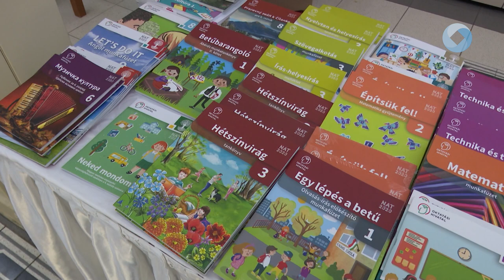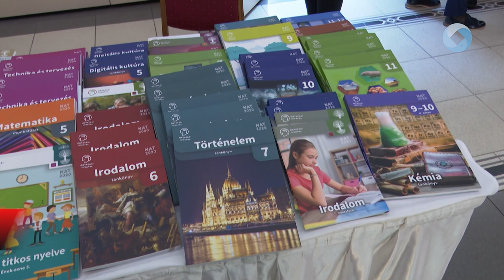Befejeződött a tankönyvfejlesztési program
Az elmúlt tíz évben közel tíz milliárd forintot fordított az állam arra a tankönyvfejlesztési programra, melynek köszönhetően modernizálódhatott a teljes portfólió a köznevelésben és a szakképzésben egyaránt - jelentette ki a program zárókonferenciáján Maruzsa Zoltán a Belügyminisztérium köznevelési államtitkára a projekt zárókonferenciáján Székesfehérváron. Szeptembertől minden általános és középiskolás diák már ezekből az új, ingyenesen hozzáférhető tankönyvekből tanulhat.